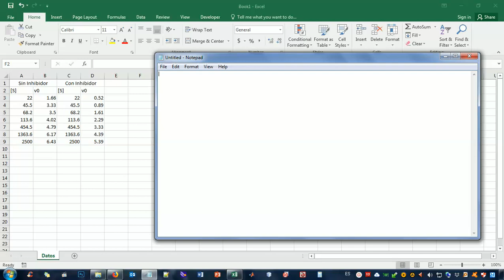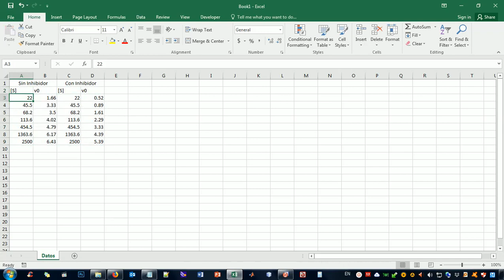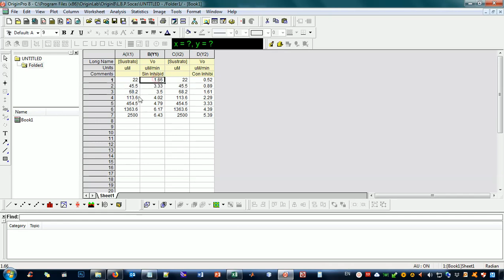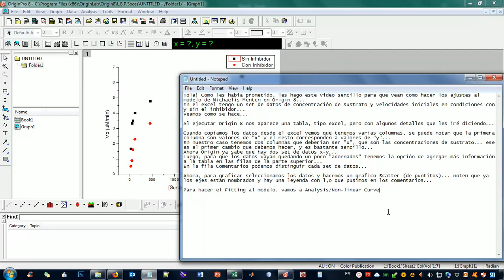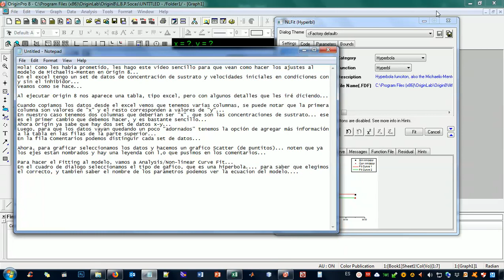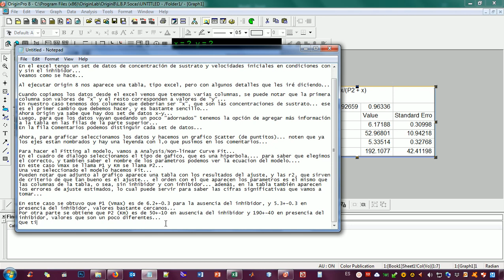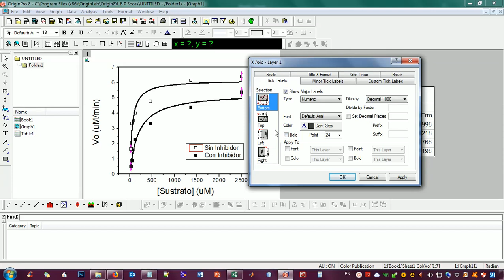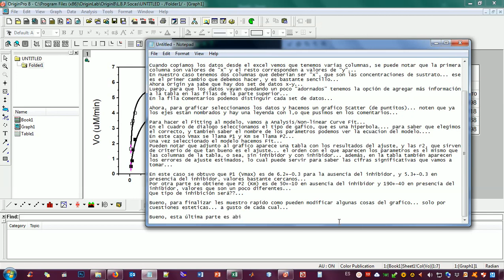Michaelis-Menten en Origin 8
Breve explicación para ajustar datos al modelo de Michaelis-Menten usando Origin 8...